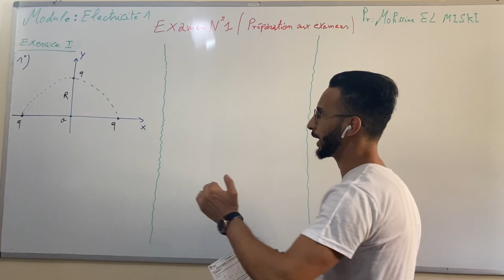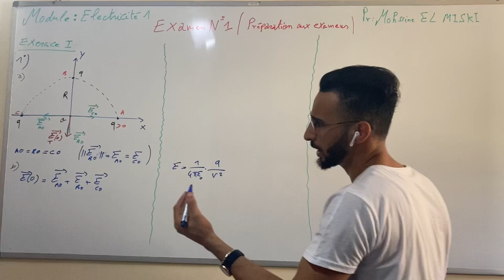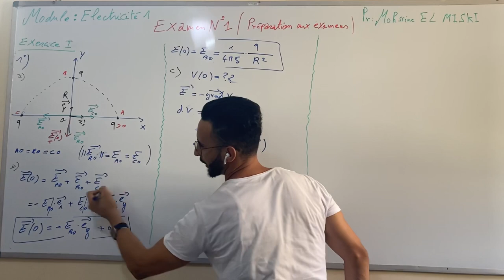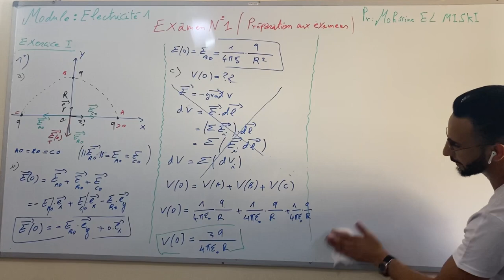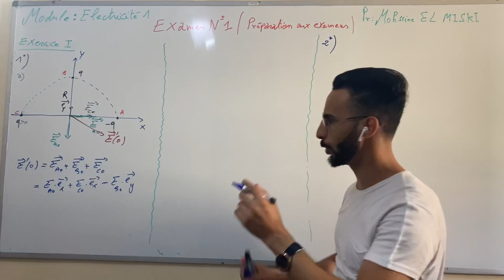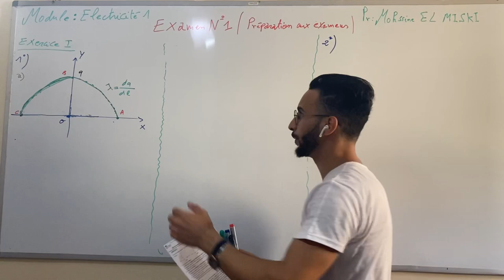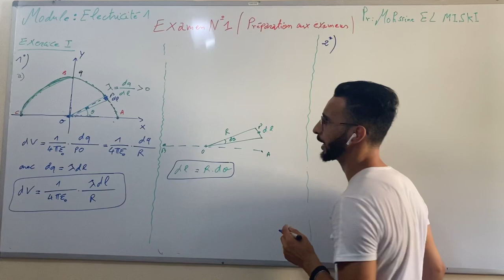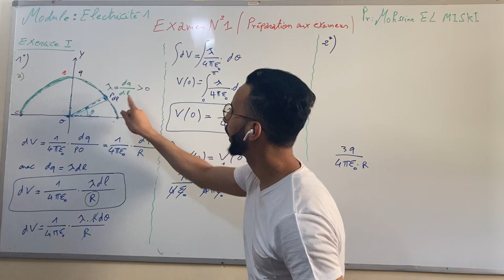Exercice 1 Examen 1 Électricité (Préparation aux examens)